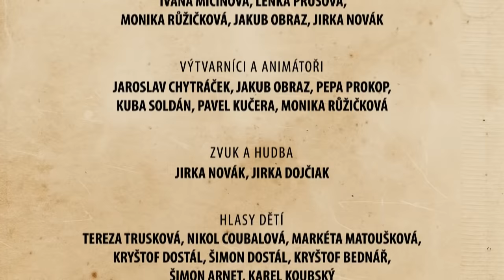Kevin - právo na ochranu soukromí, cti a pověsti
Příchod dítěte do nové rodiny je vždycky velkou změnou a zátěží pro obě strany. Je třeba mít na paměti, že děti mají své potřeby a práva. Občas mají pečující osoby svérázné představy o výchově, ignorují doporučení odborníků a domnívají se, že je prosadí za každou cenu. Někdy může být cena příliš vysoká. Sledujte příběh šestnáctiletého Kevina, který přišel nejdřív o oba rodiče a pak i o dědu. Proč to nakonec muselo dojít tak daleko?

Sledujte další příběhy na kanálu Práva dětí na křižovatce na YouTube.
Napište nám svůj názor a podělte se o zkušenosti.

Upozornění: Toto video je určeno výhradně pro soukromé a individuální použití. Použití na základních a středních školách je možná pouze s podporou metodické příručky, která je dostupná ke stažení na Jiné použití je v rozporu s licencí, které patří organizaci DOMUS - Centrum pro rodinu.